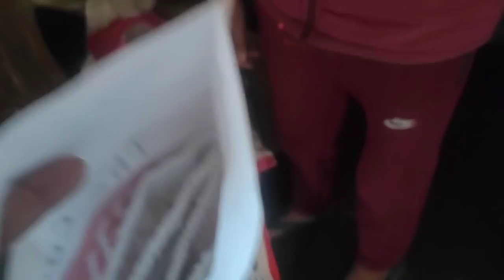Sahure ghr hee rhn lagg pyi aa main